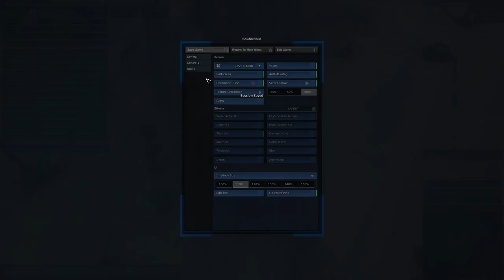Ragnorium S01 E10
First Ragnorium series playing the first planet ESMA01.

An amazing planet recolonization sim going to be playing LOTS more - watch this space :)